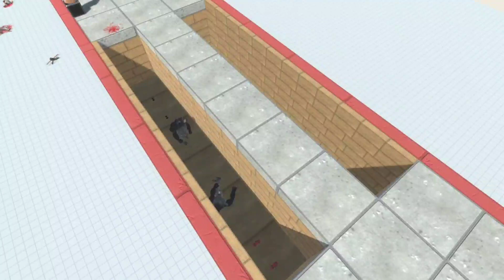Who will survive the deadly traps? - Animal Revolt Battle Simulator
Dinosaur Fight
The strongest confrontation
Game devlog some animals
A fierce confrontation between dinosaurs
Animal Revolt Battle Simulator (ARBS) is a simulation game involving animals, humans, and other species. you may Battle with critters and assign traits to them in the game Animal Revolt Battle Simulator. Various flying structures, objects, and creatures can be seen during the combat